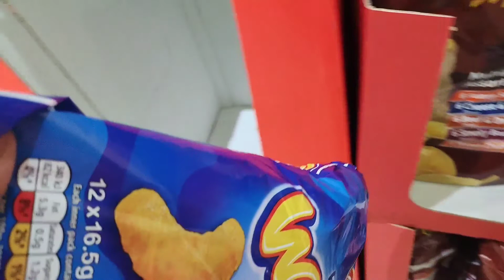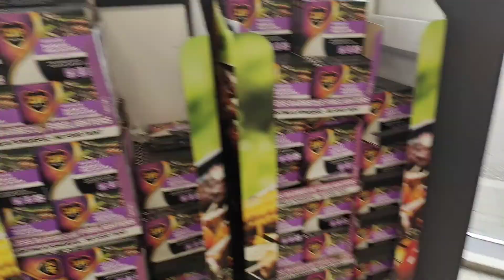নুসাইবার জন্মদিনের গিফট কিনতে যায়, কিন্তু কিনে আর আনা হলো না|Birthday Vlog|Birthday Gift